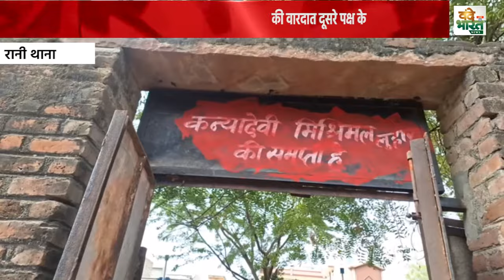रानी - जमीन विवाद के चलते महिला के साथ की मारपीट |Vande Bharat News